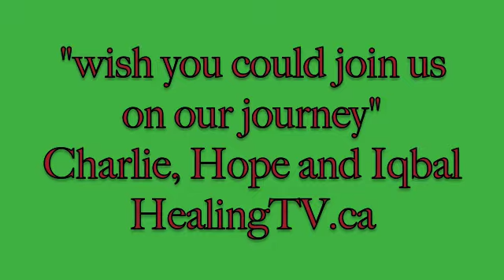Journey to East Africa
Charlie, Hope and Iqbal fly to  Mombasa